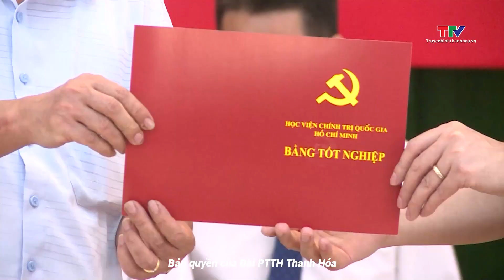Bế giảng lớp cao cấp lý luận chính trị hệ không tập trung khóa K69 B11, khóa học 2022 2024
Sáng ngày 26/4,  Học viện Chính trị Khu vực 1 thuộc Học viện Chính trị Quốc gia Hồ Chí Minh đã phối hợp với Ban tổ chức Tỉnh uỷ ; Trường Chính trị tỉnh Thanh Hoá, bế giảng lớp Cao cấp lý luận Chính trị hệ không tập trung  K69.B11, Tỉnh uỷ Thanh Hoá,